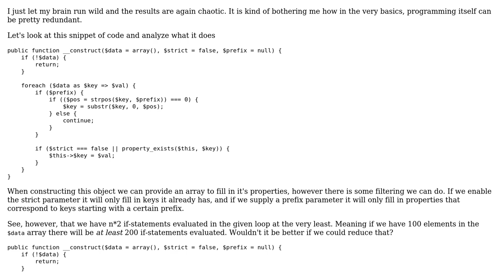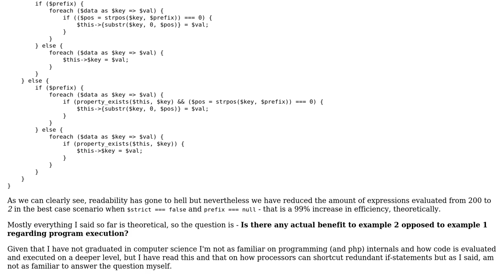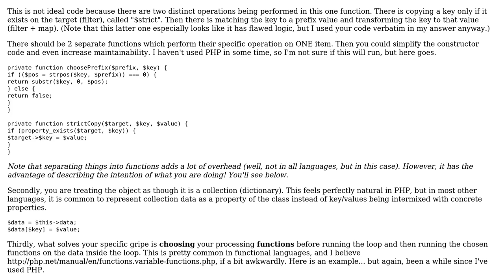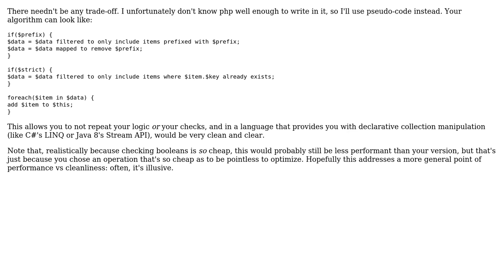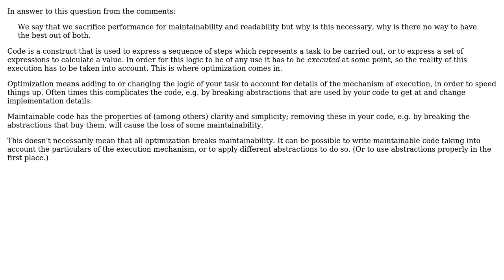Software Engineering: Fundamental issues of programming (4 Solutions!!)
Software Engineering: Fundamental issues of programming

With thanks & praise to God, and with thanks to the many people who have made this project possible! | Content (except music & images) licensed under CC BY-SA | Music | Images & others | With thanks to user Telastyn user Stefan Woehrer user php_nub_qq user paul user Kasey Speakman user Ben Aaronson and the Stack Exchange Network Trademarks are property of their respective owners. You are responsible for your own actions.